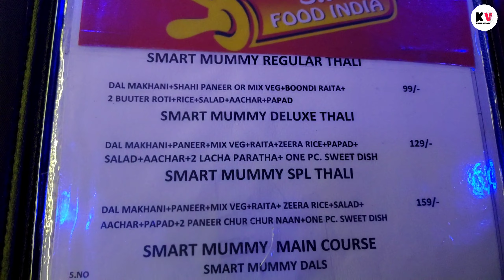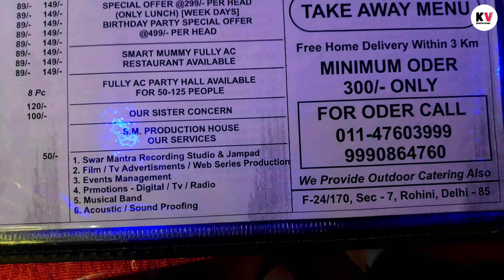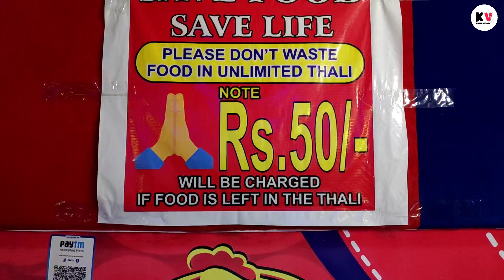#21 Unlimited food just @99 only 😍 || One of the Cheapest Restaurant in delhi rohini || KHAPRA VLOGS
Unlimited food just @99 only. One of the cheapest restaurant in delhi rohini.

This is the cheapest thali that i had seen just nearby my house in rohini.It serves not only the thali's but also many type of other food items of multicuisine like italian , chinese ,continental ,indian etc.

My Gadgets :-

Boya BY-M1 Mic

Boya BY MM1 Mic

Gorilla Pod

My 1st Phone

My 2nd Phone

Location : SMART MUMMY RESTAURANT
Shop no. 1, F-24/170, Pocket 24, Sector 7, Rohini, Delhi, 110085
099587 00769